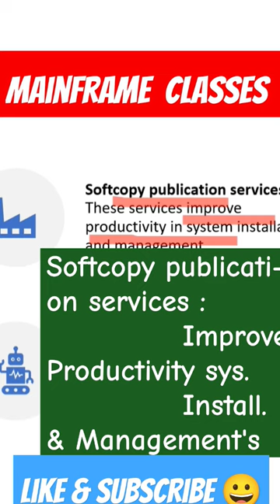z/os (operating system) | Mainframe Classes | security Services#mainframe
z/OS services in mainframe | Mainframe Classes | security Services

z/OS Services is a critical component of the IBM z/OS mainframe operating system, providing a comprehensive set of system-level functions and interfaces that facilitate program execution, system management, and resource access.

mainframe db2 tutorial for beginners